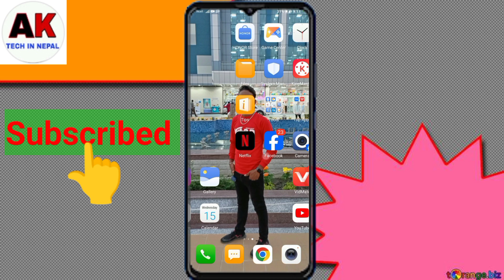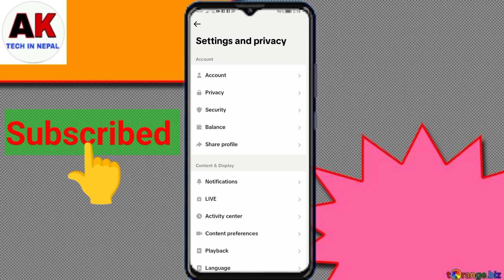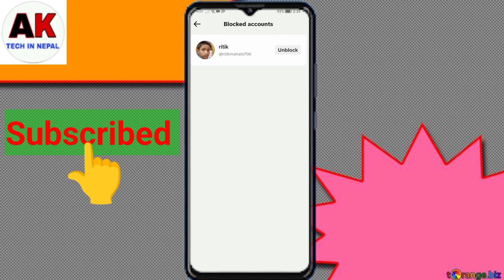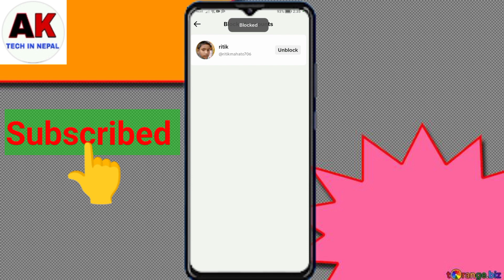How To Tiktok I'd Unblock | block Gare Ko tiktok I'd Lai Unblock Garnuhosh 😍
Diselaimer
Non_profit.educational or
personal use tip balance in favor
of fair usetdr see 2

🔴 if your Enjoy This video Thau pleasse the

subsscibe Button

Bell lcon Button

🔴And Also comment your opinin